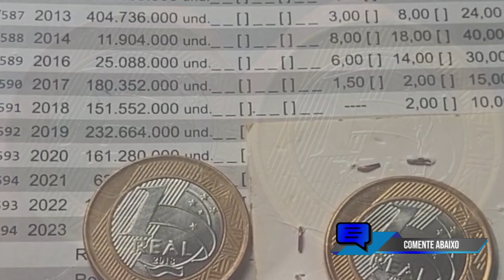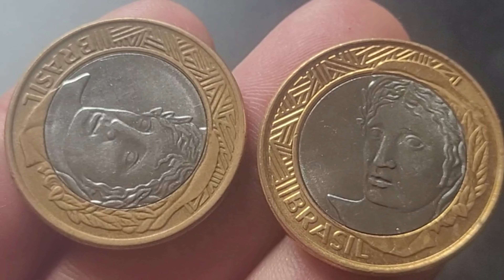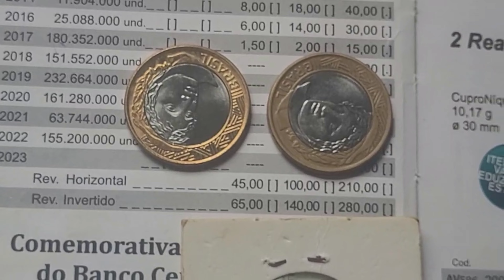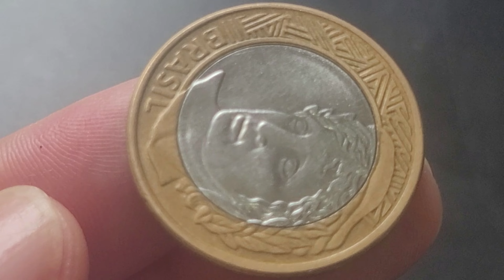💫 1 real 2018 que vale ouro na numismática peça cobiçada e especial Você tem essa moeda valiosa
O vídeo 💫 1 real 2018 que vale ouro na numismática peça cobiçada e especial Você tem essa moeda valiosa, apresenta a moeda de 1 real 2018 muito valiosa e que agregam bons valores para colecionadores de moedas na numismática💫 1 real 2018 que vale ouro na numismática peça cobiçada e especial Você tem essa moeda valiosa, vamos atualizar valores de catálogo da moeda sem erro de cunhagem e da moeda de 1 real 2018 reverso horizontal a direita peça que vale ouro na numismática.. Fica a dica quem tem se deu bem confira as suas moedas a numismática além de ser um hobby é um bom investimento, sejam bem-vindos e bem-vindas ao universo mágico da numismática no canal Wellington Novos Colecionadores.